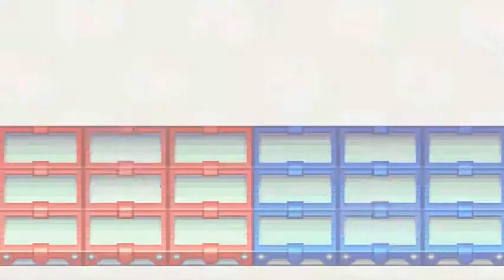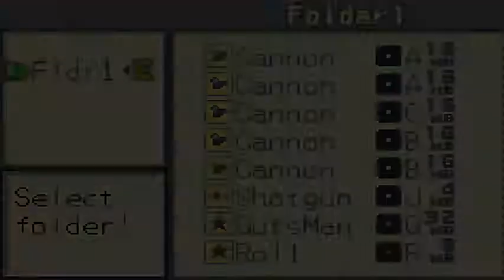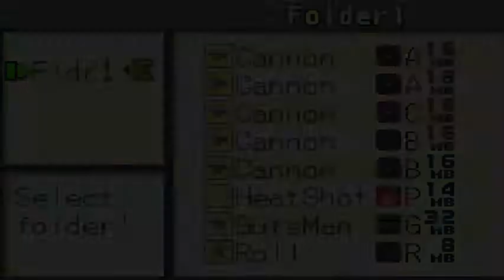Megaman BN 2 - Episode 6: Camping Disaster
We finally get to go camping and shit hits the fan!